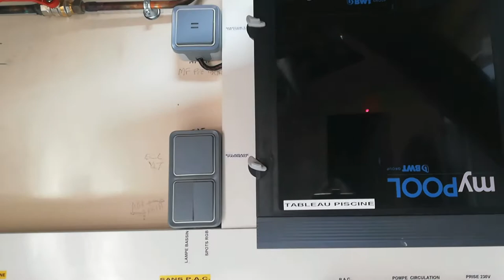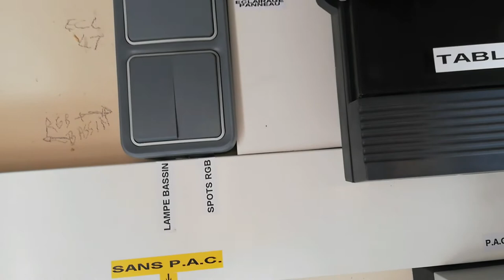Жалюзи для бассейна, защита от мусора. Показываю как это у нас.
Бассейн вещь хорошая, но и затратная. Надо постоянно поддерживать в чистоте, фильтровать воду и просто чистить. Мы установили жалюзи или шторку на бассейн. Это удобно и чисто. Одним словом, смотрите сами.